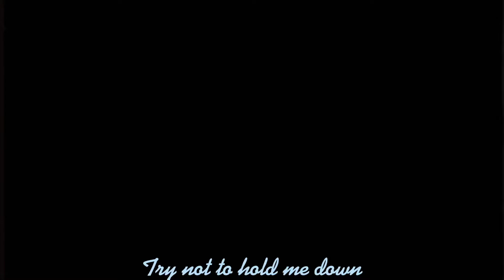bluuecarmep pt 8